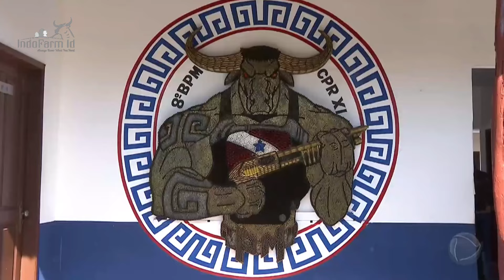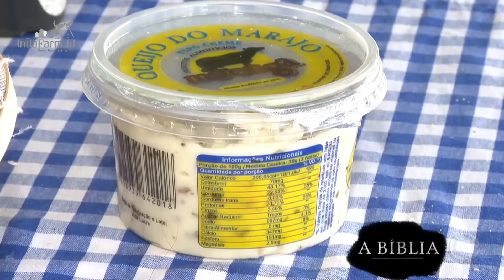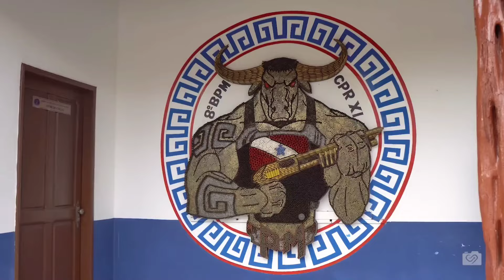Polisi Brazil Nangkep Penjahat Naik Kerbau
Polisi di Brazil berpatroli dengan menunggang kerbau. Di bagian utara Brasil terdapat pulau Marajó, tempat pertemuan antara sungai Amazon dengan Samudera Atlantik. Pulau yang kira-kira seluas Swiss ini merupakan markas bagi dinas kepolisian unik yang banyak menarik perhatian dunia. Di pulau ini, polisi tidak berpatroli dengan naik kendaraan bermesin ataupun menunggang kuda, melainkan dengan menunggang kerbau. Yuk simak terus videonya hanya di @IndoFarmID